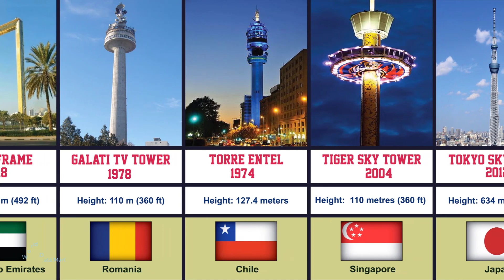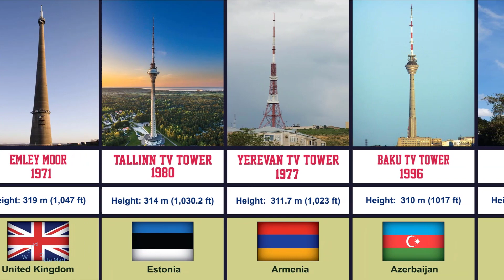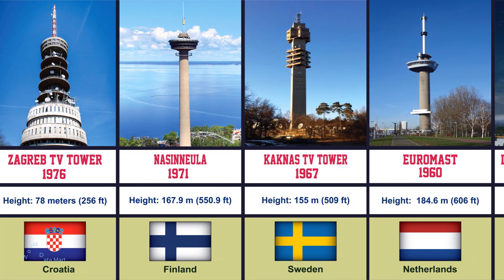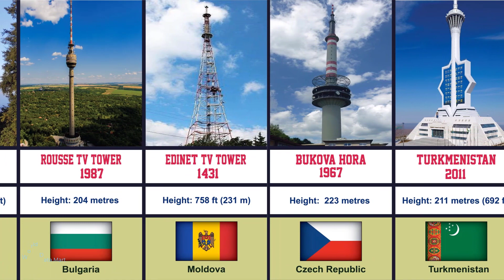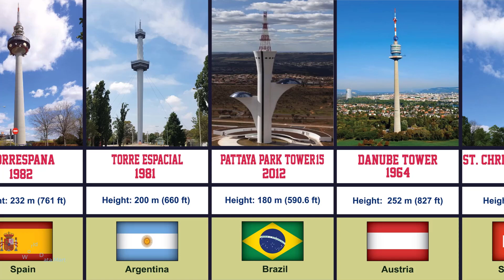Tallest Towers From Different Countries in the world I World's tallest towers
In this channel we are present video on all kinds of data
which includes General Knowledge, History, Technology,
Education, Business, Economics and many more.